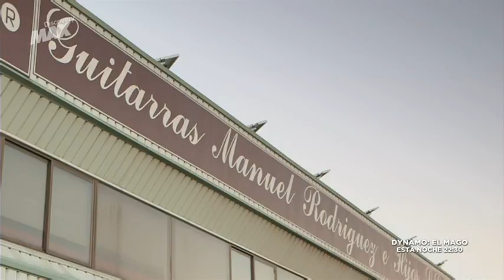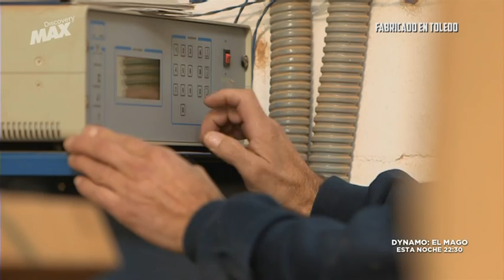¿Como lo fabricamos?: La guitarra Española